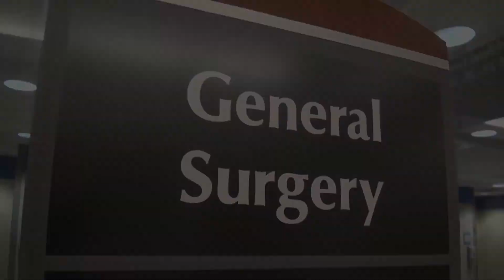Cmdr. Kevin Mann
Naval Medical Center Portsmouth is a military treatment facility serving active duty service members, their dependents and retirees in the Hampton Roads community of southeastern Virginia and northeastern North Carolina.